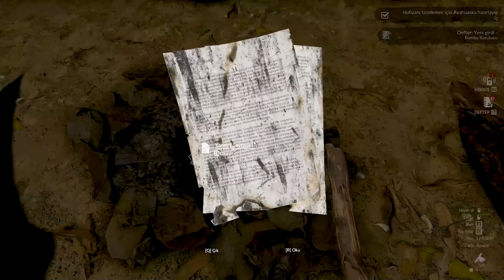EN ZOR HAYATTA KALMA OYUNUNU OYNADIK ● 4 KİŞİ BİR SAATTE ATEŞ YAKAMADIK ●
ranch simulator tarla yapımı,
ranch simulator patrol yerleri,
ranch simulator fps arttırma,
ranch simulator arıcılık,
ranch simulator arkadaşla oynama,
ranch simulator açılmama sorunu,
ranch simulator arı kovanı yerleri,
ranch simulator avcı görevi,
ranch simulator ayı yerleri,
ranch simulator at nasıl alınır,
ranch simulator ağaç nasıl kesilir,
ranch simulator ambar,
ranch simulator ahır yapımı,
ranch simulator balta nasıl alınır,
ranch simulator benzin doldurma,
ranch simulator başlangıç,
ranch simulator boya nasıl yapılır,
ranch simulator civciv nasıl yapılır,
ranch simulator dog,
ranch simulator donma sorunu,
ranch simulator domuz doğurma
snowrunner,
snowrunner türkçe yama,
snowrunner gameplay,
snowrunner mod yükleme,
snowrunner alaska ilk görev,
snowrunner araba modu,
snowrunner best mods,
snowrunner bilgisayara nasıl indirilir,
co op snowrunner,
snowrunner mod browser çalışmıyor,
snowrunner direksiyon seti,
snowrunner direksiyon görmüyor,
sons of the forest,
sons of the forest elraen,
sons of the forest hikayesi,
sons of the forest final,
sons of the forest gameplay,
sons of the forest trailer,
sons of the forest ending,
sons of the forest 1.0,
sons of the forest altın zırh nerede,
sons of the forest ateş nasıl yakılır,
sons of the forest all mutants,
sons of the forest build,
sons of the forest çatı yapımı,
sons of the forest dalgıç kıyafeti,
steam, pubg, steam pubg,
euro truck simulator 2,
euro truck simulator 2 nasıl indirilir,
euro truck simulator 2 online oynama,
euro truck simulator 2 araba modu,
euro truck simulator 2 türkiye mod,
euro truck simulator 2 otobüs modu,
euro truck simulator 2 hız sınırı kaldırma,
euro truck simulator 2 1.50,
euro truck simulator 2 arkadaşlarla nasıl oynanır,
euro truck simulator 2 araba modu nasıl kurulur,
euro truck simulator 2 başlangıç,
euro truck simulator 2 bmw modu,
euro truck simulator 2 beraber oynama,